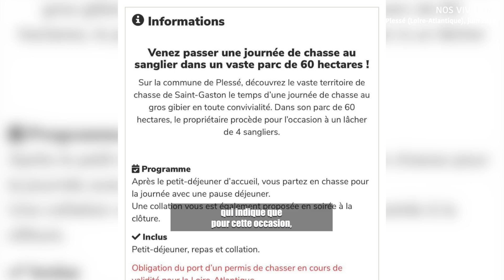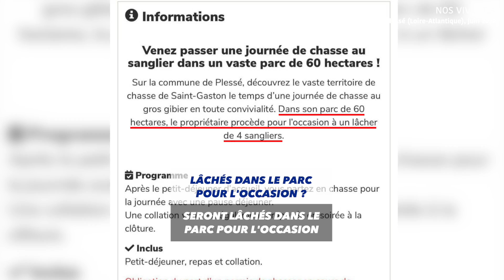On a fait annuler une chasse en enclos organisée par Airbus ?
[ Vous pouvez me soutenir là ou là MERCI ❤ ]

Merci à Sarah Lucie et Sarah Drew pour leur aide et merci à Camille Leguillon pour les dessins de la vignette.